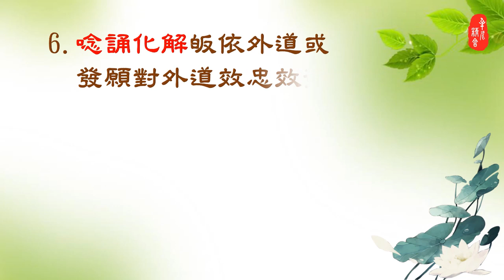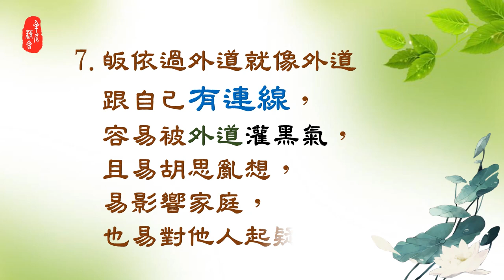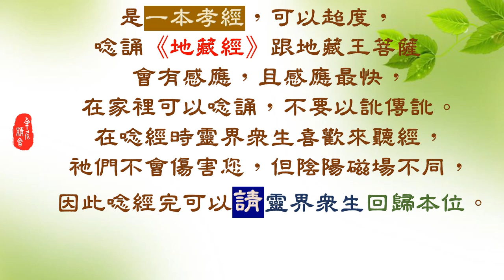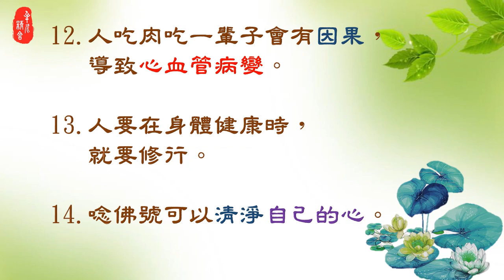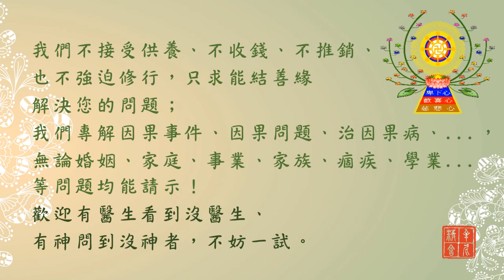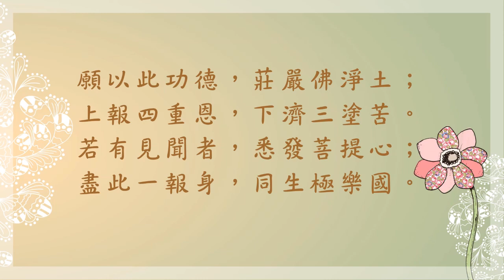現場開示精華語錄－阿伯的話1070902 下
影片內容為蔡師兄現場請示開示時的精華淬句(由筆生紀錄)，歡迎多多流通分享！道理就這些，事實就是如此，務必持續看，哪天就突然開竅了！